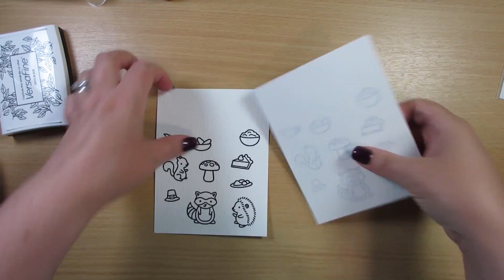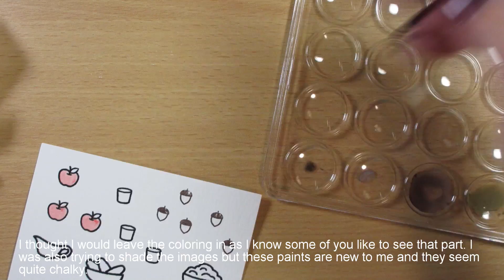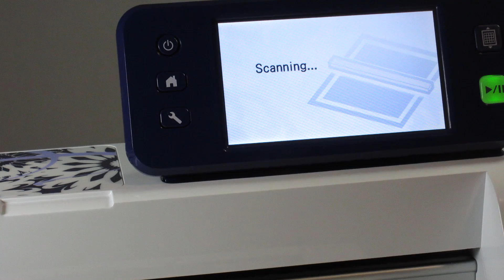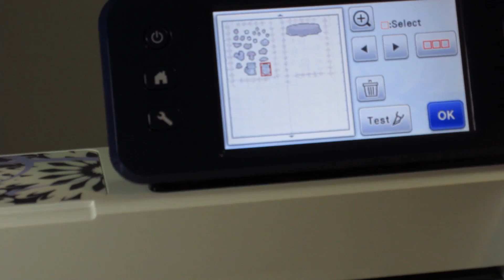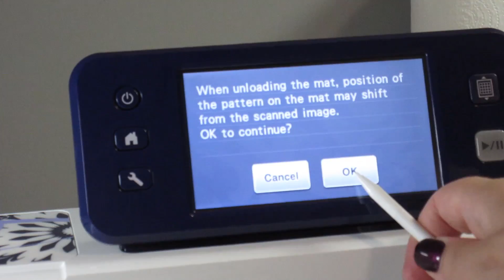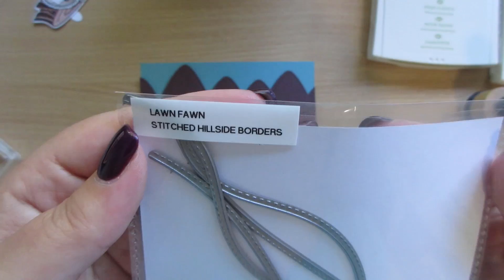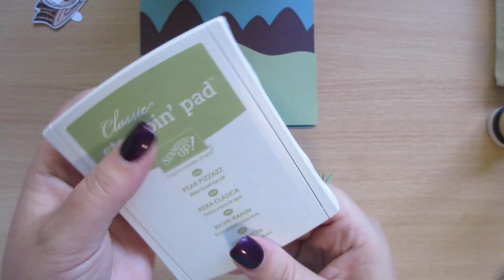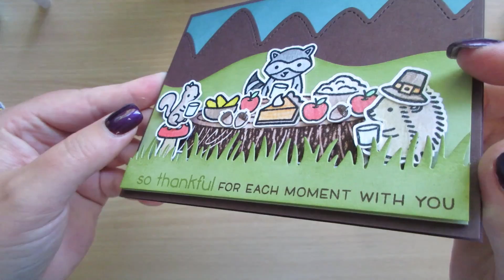WARNING Long Process Video Forest Feast Lawn Fawn Card ft Brother Scan n Cut Halloween 2018 Series 2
Today's video is all about scene building and using the Brother Scan n Cut to die cut your images out. It's a very long video but I hope you make it to the end :) Enjoy!

Thanks for stopping by! Don't forget to give it a thumbs' up, hit that subscribe button and the little bell which lets you know when I've uploaded new content and join me for more inspiration and fun!

If you have any questions about the products I've used please leave your questions in the comments below.